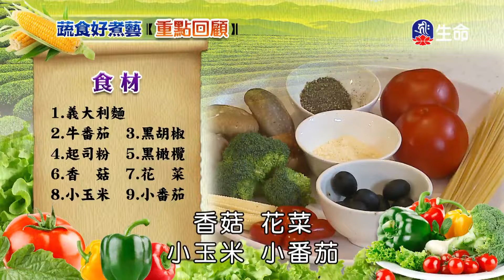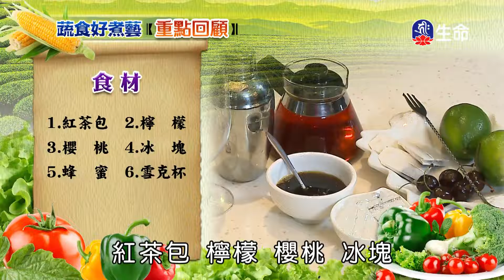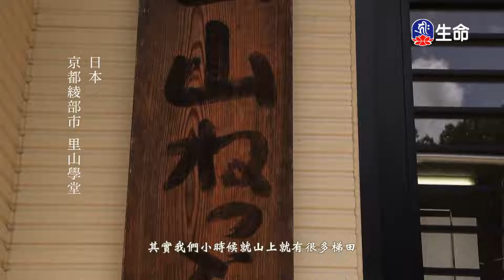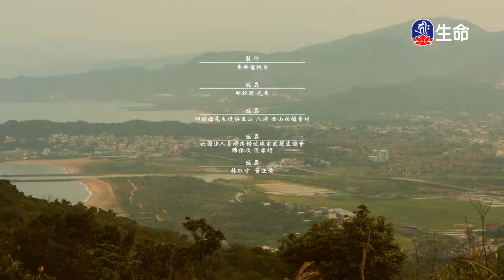義式番茄麵、檸檬紅茶_蔬食好煮藝_(lifetv_20220411_17:00)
蔬食好煮藝_義式番茄麵、檸檬紅茶。